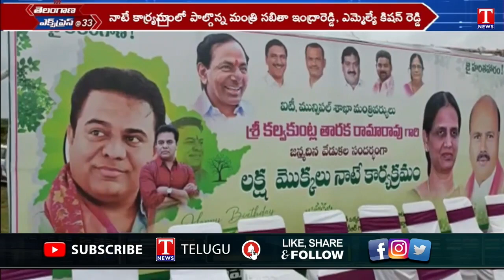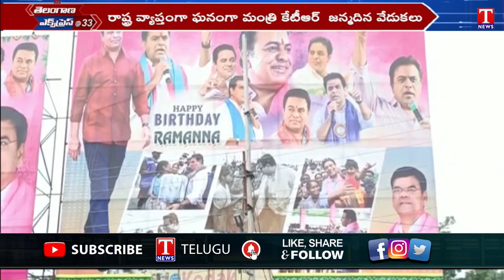Telangana Express:Minister KTR Birthday Celebrations | Minister Jagadishreddy | Trs Joinings |T News